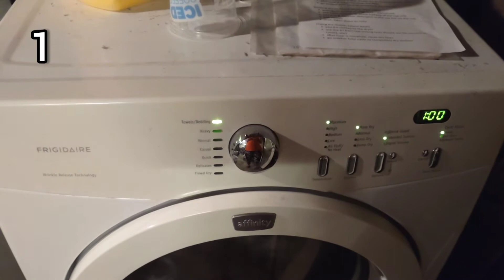12 Places In Plain Sight We Forget To Clean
In this video we list 12 items that we forget to clean. That are in plain sight. Learn to stay productive and clean with me. I will teach you how to keep an easy cleaning schedule to keep your house looking good without getting overwhelmed.

Link to clean with me